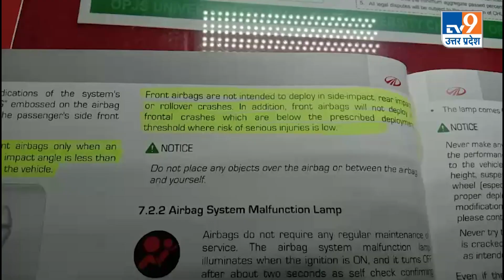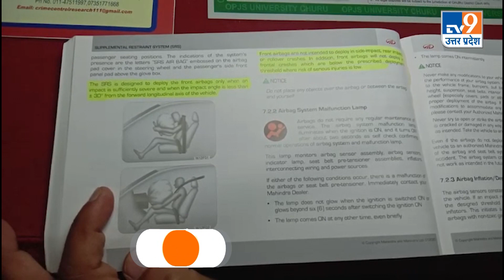Mahindra Moters: रोड एक्सीडेंट में कार का 'एयरबैग' न खुलने पर महिंद्रा कंपनी का अजीबोगरीब तर्क!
अगर आप अपने लिए एक अच्छी.. और सुरक्षित कार लेने जा रहे हैं.. तो फैसला सोच समझ कर कीजिएगा.. कहीं ऐसा ना हो कि.. आपके साथ कोई हादसा हो जाए.. उसके बाद आपको गाड़ी की असलियत पता चले.. कुछ ऐसा ही हुआ है.. महिंद्रा कंपनी के साथ जहां एक मुकदमा होने के बाद.. कंपनी ने अजीबोगरीब तर्क दिए हैं।